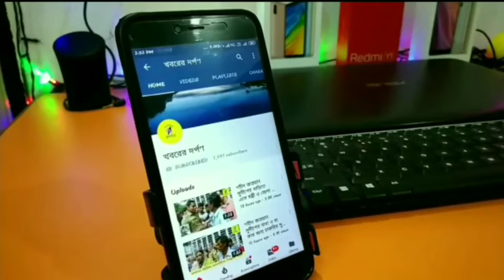তেহট্টে NRC ও CAA এর বিরুদ্ধে প্রতিবাদ সভায় বিধায়ক গৌরশঙ্কর দত্ত প্রধানমন্ত্রী সমন্ধে কি বললেন দেখুন